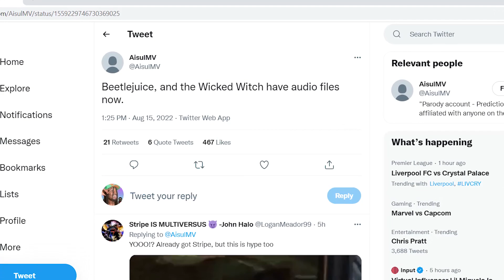Are These Multiversus Leaked Characters Now Confirmed?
Check out the new characters possibly coming to multiversus
Voice lines: